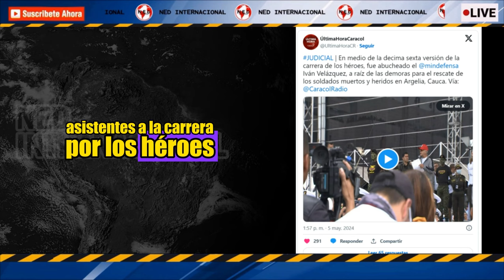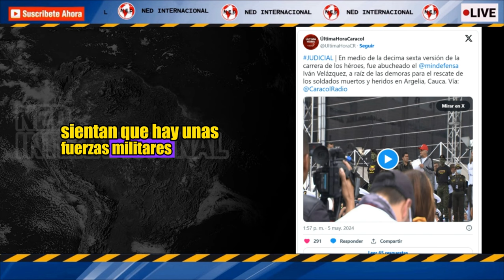🟥 ABUCHEAN A MINISTRO DE DEFENSA EN EVENTO PÚBLICO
Asistentes a la carrera por los Héroes 2024 abuchearon al Ministro de Defensa
Esto se dio a raíz de las demoras para el rescate de los soldados muertos y heridos en Argelia, Cauca
CARACOL RADIO